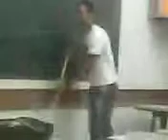sala de aula invadida por insetos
PORECATU  sala de aula invadida por insetos